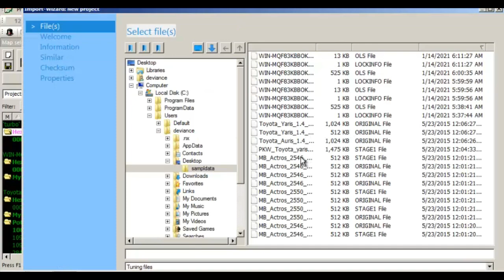winOLS Programming Tips ( stochasticing files randomly)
WinOLS ni programu yenye uchawi wa kuwezesha kubadilisha, kurekebisha data iliyomo kwenye kumbukumbu ya ECUs.

Ina maana unaeza kutoa/kuzima hizo mifumo zenye usumbufu kwenye gari, zikiwemo IMMOBILISER (kufanya immo off). kutoa DPF, EGR, ADblue, kubadili TURBO zenye umeme, yaaani inafanya kazi nyingi kama ECU tuning, uamuzi ni wako tu!
Software iluundwa nao EVC electronic, na wanakupa sampuli ili kupima bidhaa zao, so unaeza kubonyezaupakue bure uone niaje!

Tumekuwekea hapa👇 zaidi ya 5021tips ujanja wa namna ya matumizi, kufanya kila aina ya uchawi ukiwa na hiyo program!